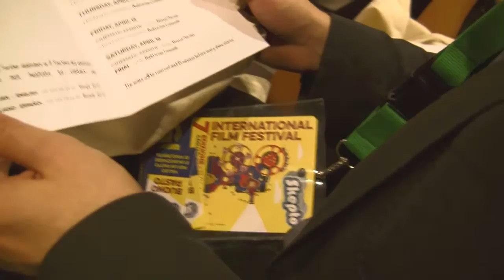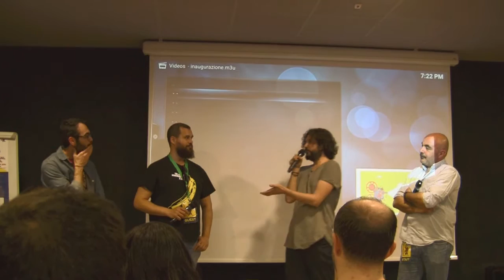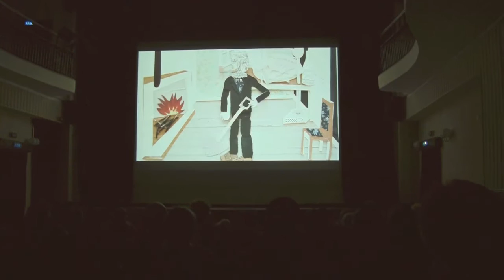Ber Goes To Sardinia And The Skepto International Film Festival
In April 2016 Ber went to Cagliari for the screening of their music video 'The Singing Gate,' and documented the journey in video, pictures, and drawings. Watch Gabriel and Nacho as they explore, drink red wine, play some music, and talk to cats.